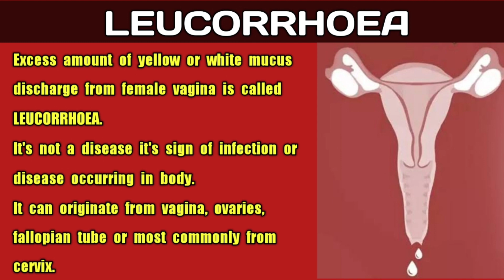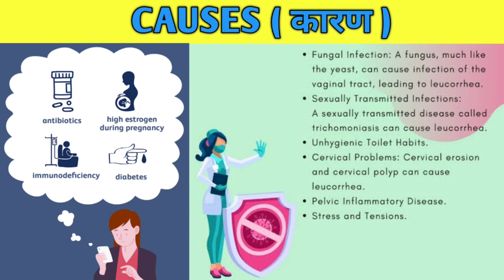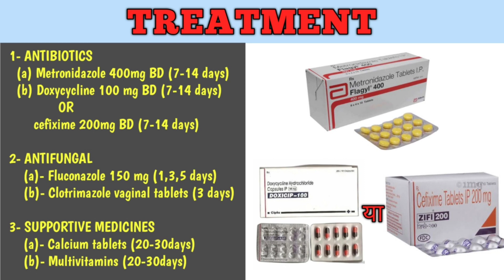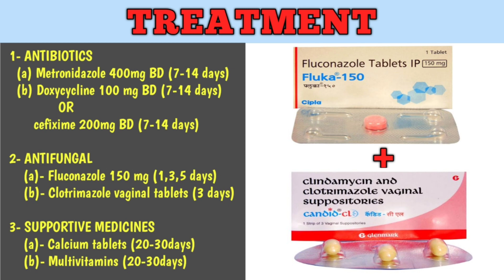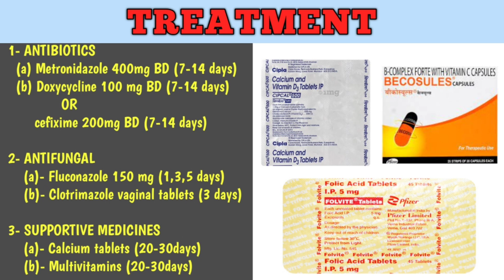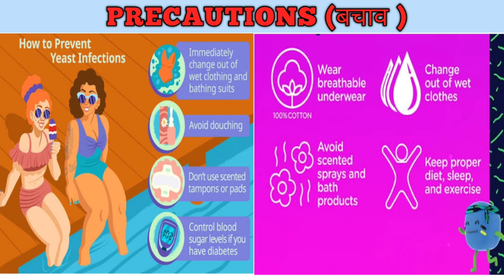Leucorrhoea,सफेदपानी ।Treatment of leukorrhea | सफेद पानी का ईलाज और बचाव ।